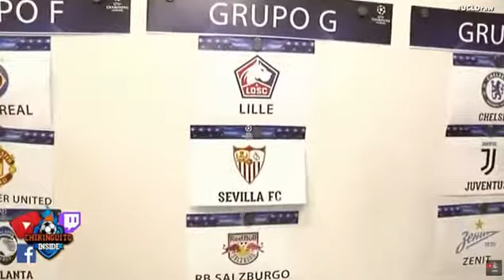la reacción de Cristobal Soria con el grupo del SEVILLA SORTEO CHAMPIONS